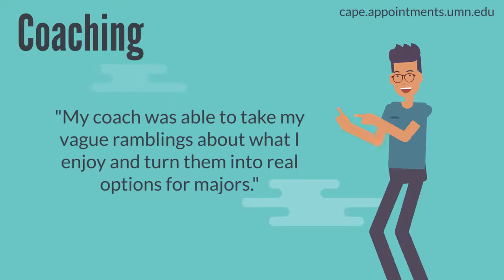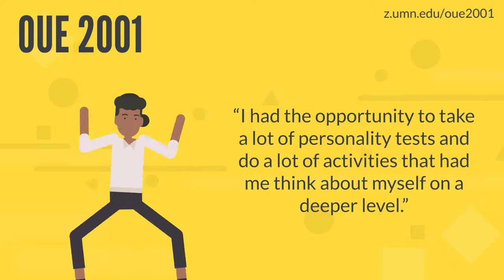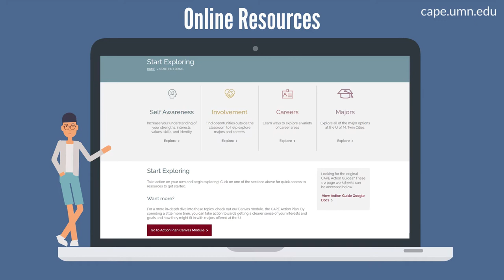Intro to CAPE